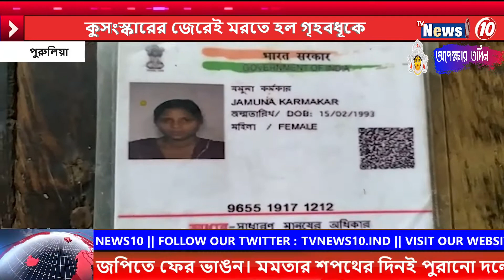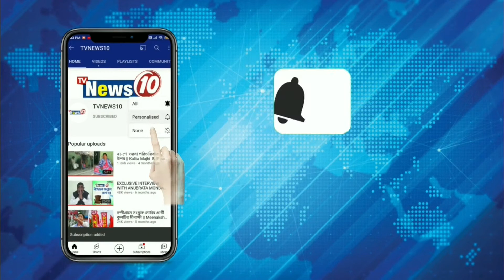কুসংস্কারের জেরেই মরতে হল গৃহবধূকে || The housewife died because of superstition